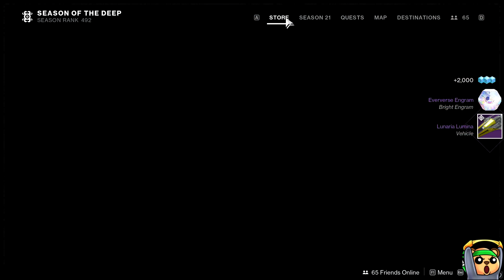I got 8,600,000 exp in 30 Seconds | Destiny 2 Season of the Deep